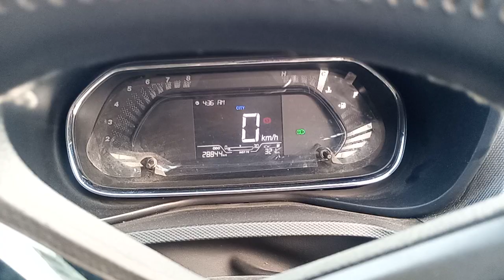TATA NEXON NEW LOOK 🙂